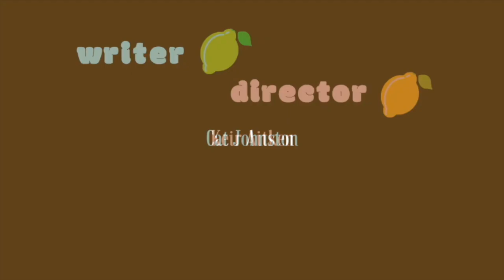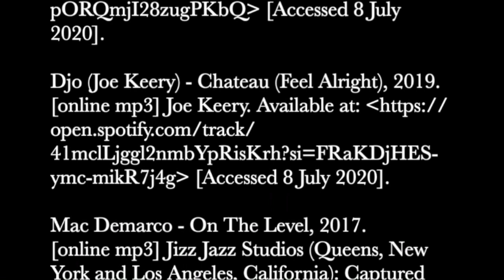Pith | Opening Shop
​This is an excerpt from a longer script, 'Pith' explores the ridiculous, crazy and confusing things we do for love and the need to feel control.

3 months ago Connor's girlfriend broke up with him. Today, she is coming to pick up the last of her things. As he cleans his flat for her arrival, Connor recounts the events that have led to him having fallen in love with a lemon. What first starts as a strange sexual fetish, evolves into a deep, meaningful bond, and later, a disturbing obsession. The piece is a dark comedy and is performed by one male presenting actor.

Writer - Cat Johnston
Director - Keir Aitken

Connor - Chris Duffy

Sound Designer - Abby Carter

A staged reading produced as part of the Opening Shop Workshop Series.